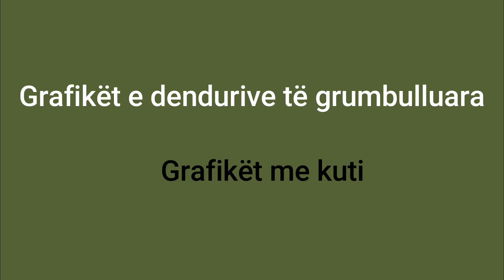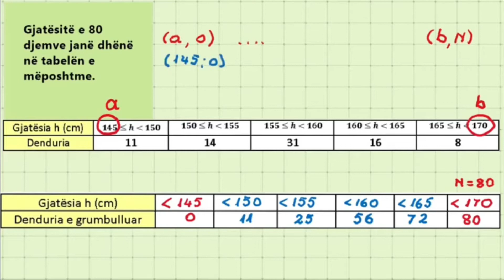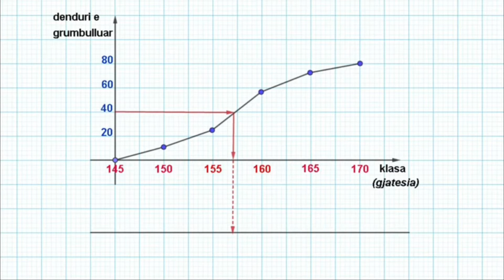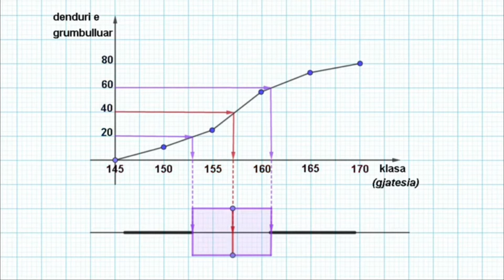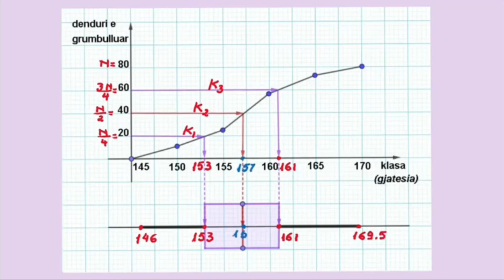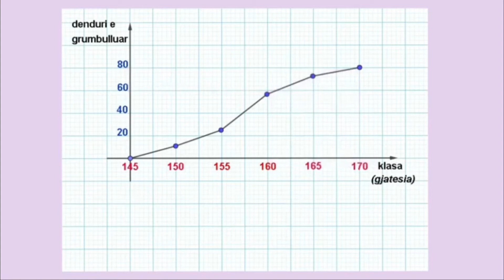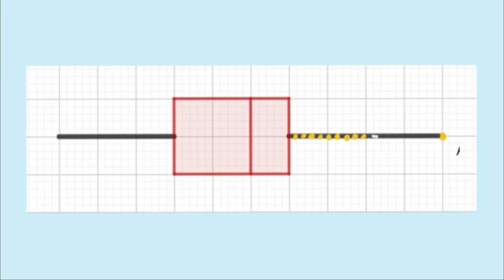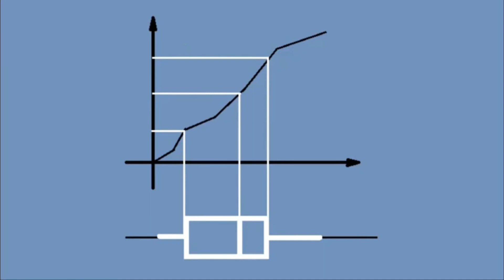Statistika (4) Grafikët e dendurive të grumbulluara. Grafikët me kuti.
Statistikë
Ndërtimi i tabelës për denduritë e grumbulluara,
Grafikët e dendurive të grumbulluara, ndërtimi dhe interpretimi i tyre,
Krahasimi ndërmjet grafikëve të dendurive të grumbulluara
Grafikët me kuti, ndërtimi dhe leximi i tyre
Krahasimi ndërmjet grafikëve me kuti
Statistics
Cumulative frequency distribution table,
Cumulative frequency graphs,
How to find median, quartiles, mode and amplitude of grouped data,
Box plots,
Comparison of cumulative frequency graphs,
Comparison of box plots,
Kozeta Boҫi